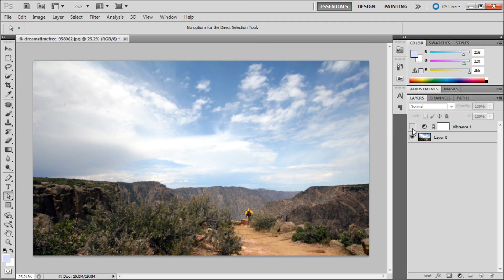60 Second Photoshop Tutorial : Vibrance -HD-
In this 60 second tutorial, you will learn how to use the vibrance adjustment in Photoshop.